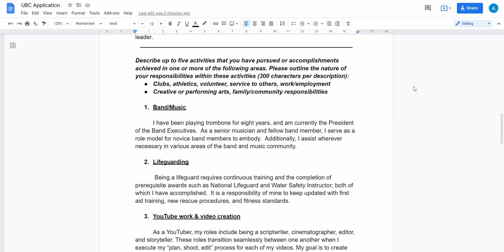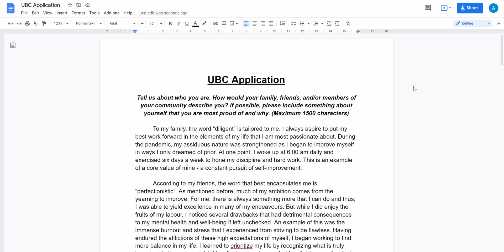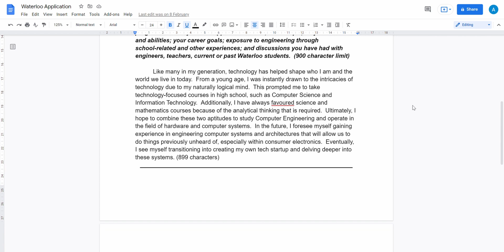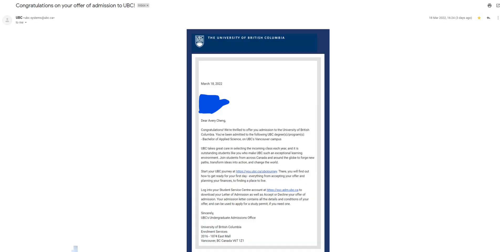My University Application Timeline - How I Met All My Deadlines!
After enduring the long and painstaking journey known as applying to universities, this video will show you what my application timeline looked like as a Grade 12 student applying to Canadian universities for engineering!

→TIMESTAMPS⏳
0:00 Intro
0:51 Where & What I Applied For
1:47 September
3:25 October
4:50 November
6:14 December
7:34 January
9:38 Present Day
10:29 Closing Notes